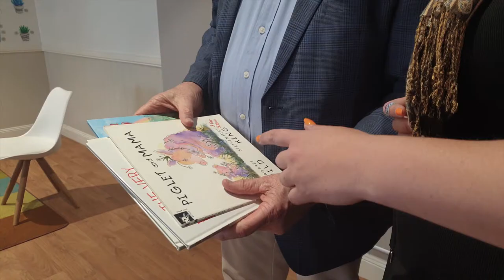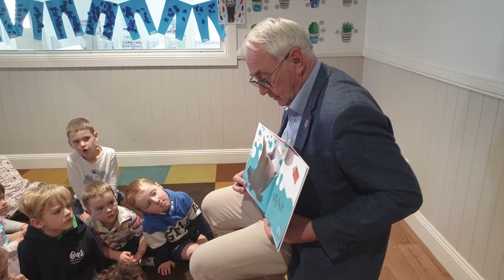Book Week 2019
It was fantastic to join Oak Early Education for storytime this morning!

The importance of reading to children in their early years can't be understated.

Happy book week!